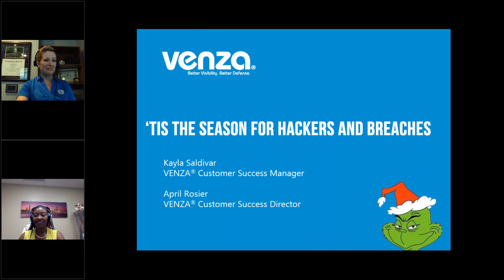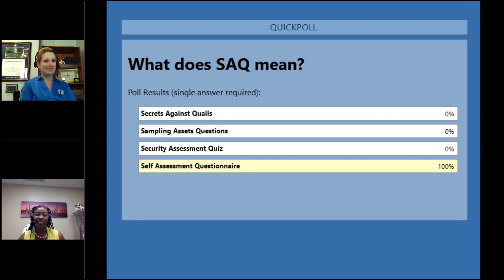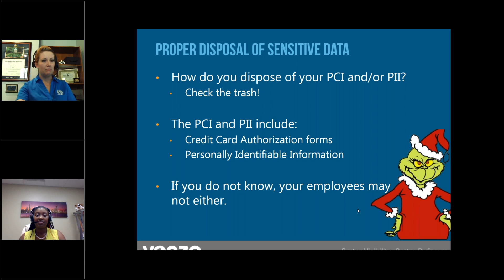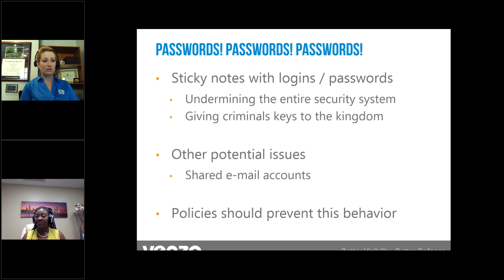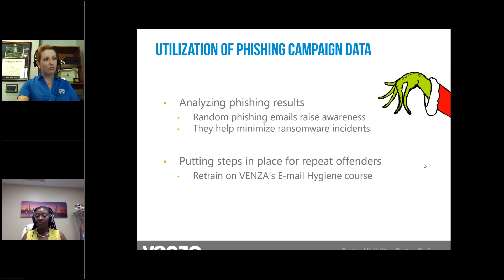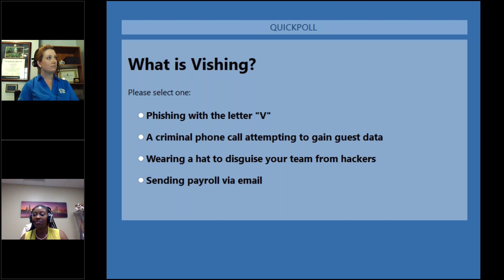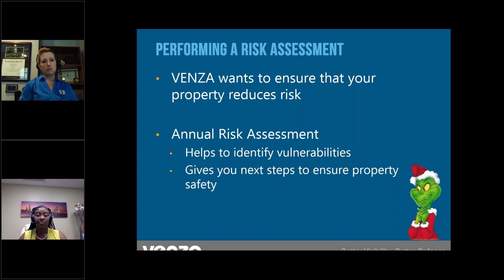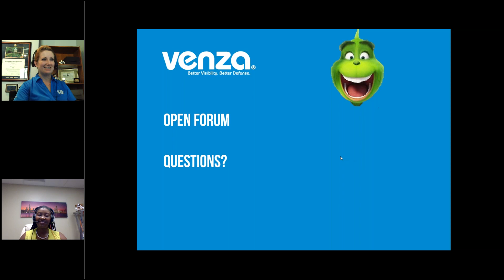'Tis the season for Hackers and Breaches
Don’t let the Grinch steal your data! Are you ready for the holiday season with your guest's data? Is your property secure? Do you know your property’s vulnerabilities?
Policies
Data Disposal
Passwords
Phishing
Human Firewall
InfoSec
Secure Server Room
Risk Assessment
Utilize VENZA Resources